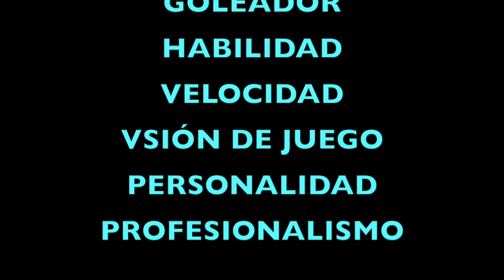JEREMY CANELA - TEMPORADA 2019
Volante ofensivo o segundo delantero.
Categoria 98